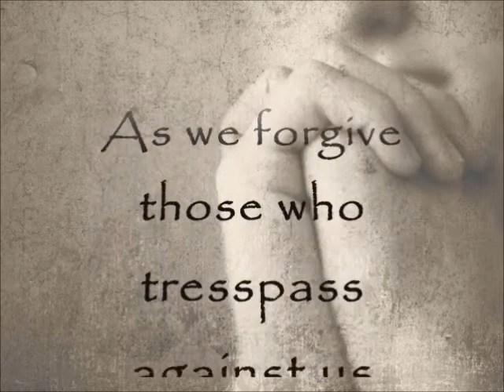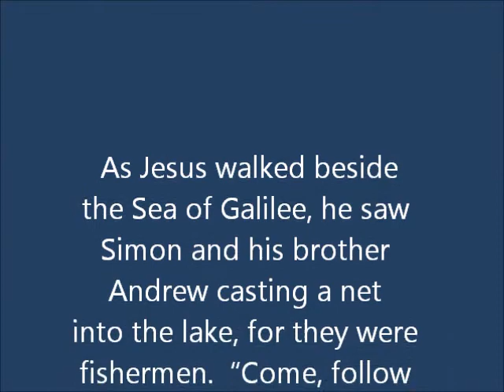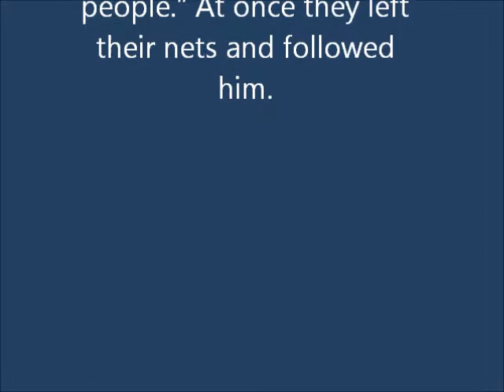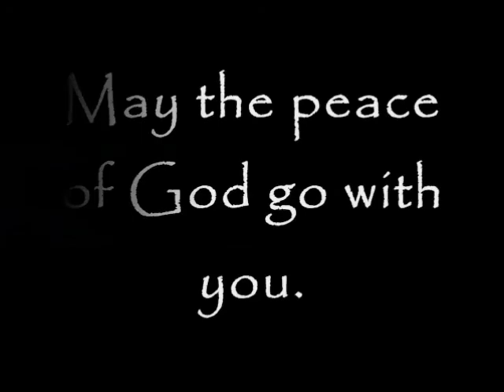Mark 1.14-20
Virtual Worship based on Mark 1.14-20.